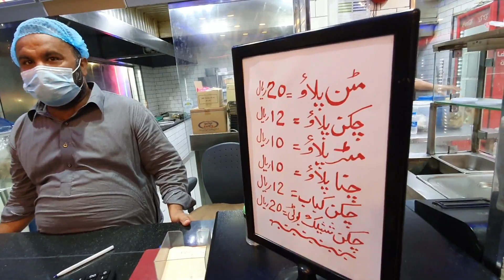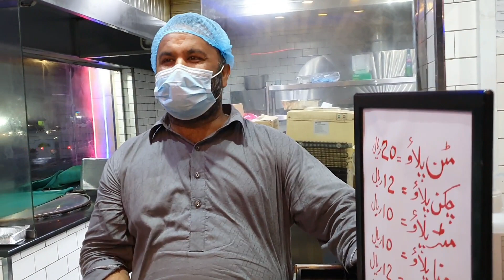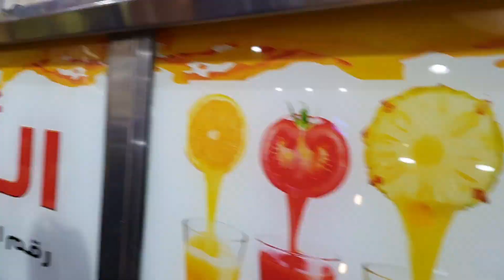VLOG # 2 - THE BEST PAKISTANI FOOD AT TAHLIYA - JEDDAH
The best Pakistani Food at Tahliya - Jeddah.